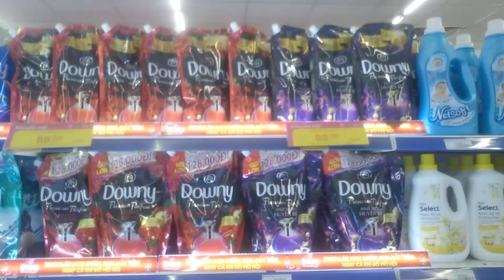Đèn LED Sáng Giới Tiệu Nước Xả Downy/Comfort 2021.03.20 09:13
Quay phim trong siêu thị COOP Mart, tầng 2, ở Lông Xuyên.